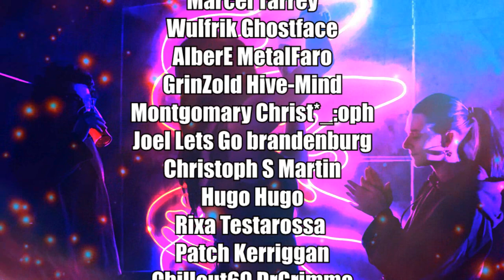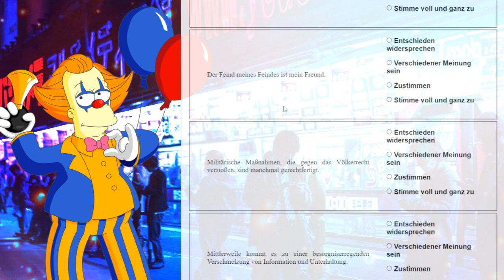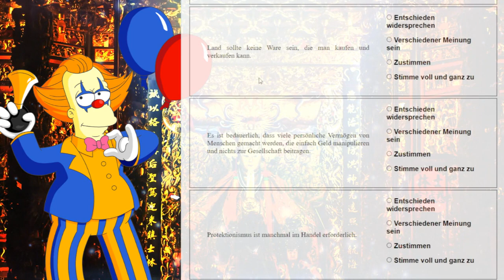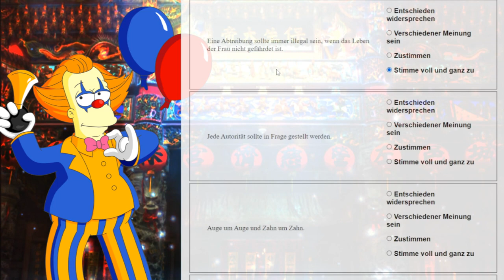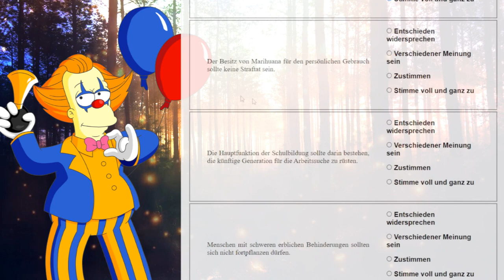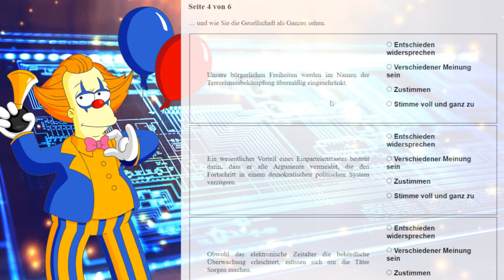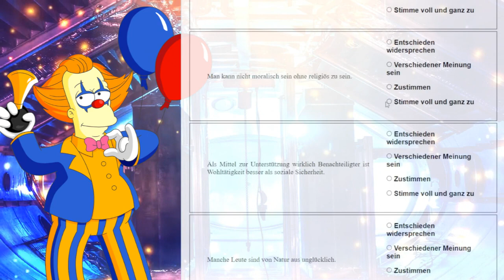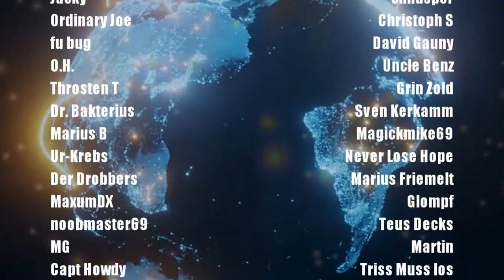Politischer Kompass Test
Umfragen sind mittlerweile so schwachsinnig wie damals die Umfragen in den Frauenzeitschriften beim Friseur! Wissenschaft a.D.